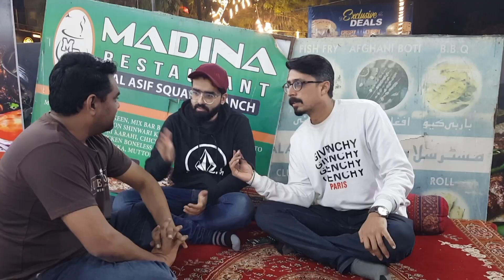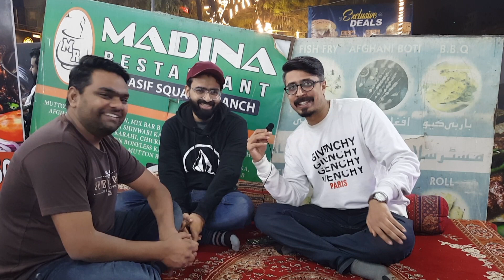Madina Famous Bbq Platter & Afghani Boti | review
Madina Restaurant
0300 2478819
Allama Shabbir Ahmed Usmani Road, Gulshan-e-Iqbal Karachi, Sindh, Pakistan
Salaam.
Kindly watch the complete video. I hope you all liked the video be sure to express your likes and dislikes through the comments, then we will meet again with a new and good topic.
Thanks & Regards,
Team "Sharifzaday"